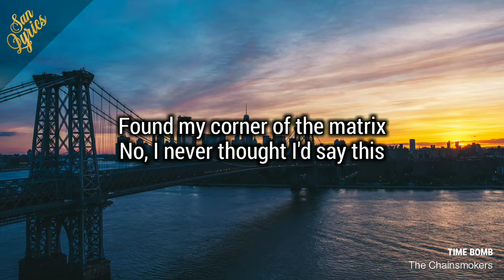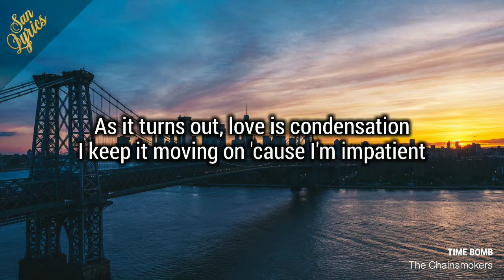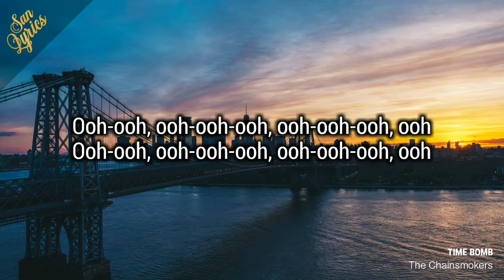The Chainsmokers - Time Bomb (Lyrics)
Lyrics
Time Bomb - The Chainsmokers :

Found my corner of the matrix
No, I never thought I'd say this
But it turns out all my friends are famous
So concerned with reputation

Why every night do I try assimilating?
Not gonna lie, I'm getting tired of this simulation

I'm a ticking time bomb looking for my ride home
Flicking through my iPhone, no destination
Don't care about your homies pretending that they know me
I don't got time for phonies or validation
Get fucked up every Thursday, drink like it's your birthday
So obsessed with first place, oh, oh
Yeah, I'm a ticking time bomb looking for my ride home

I guess I'll stay on this vibration
I don't need your reciprocation
As it turns out, love is condensation
I keep it moving on 'cause I'm impatient

Not gonna lie, getting tired of this simulation

Ah-ah, ah-ah